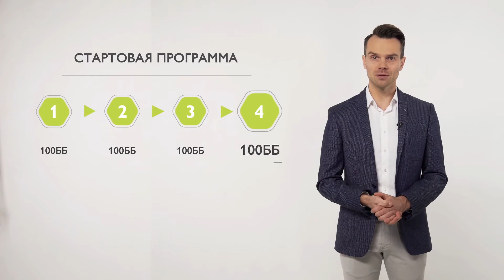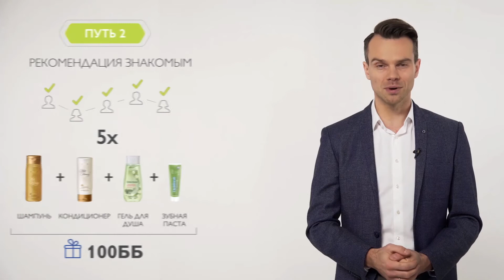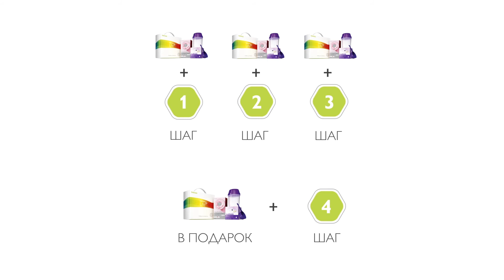Как делать 100 баллов легко!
Директор по продажам Орифлэйм Россия ВИКТОР АФОНИН рассказывает об особенностях Стартовой Программы, как легко проходить шаги и набирать 100 ББ каждый каталог.